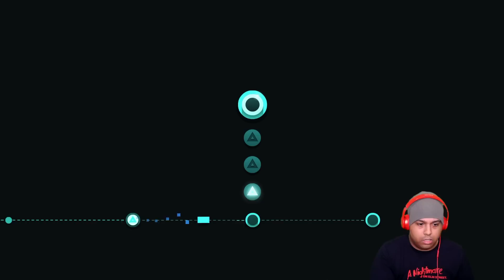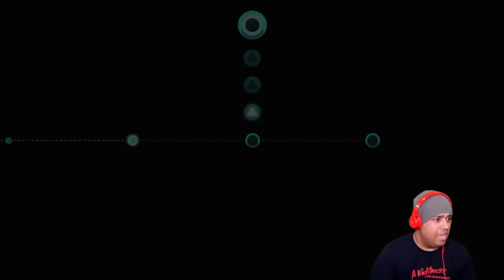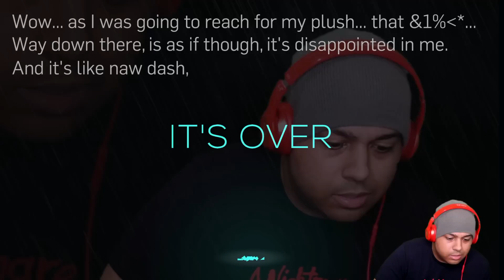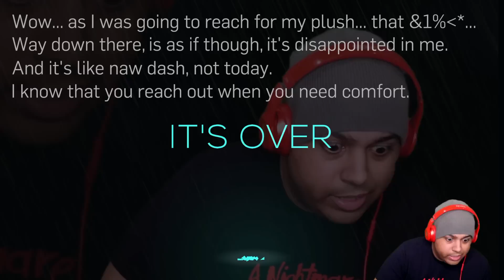GEOMETRY DASH EXCEPT CREATED BY SATAN! [JUST SHAPES AND BEATS]